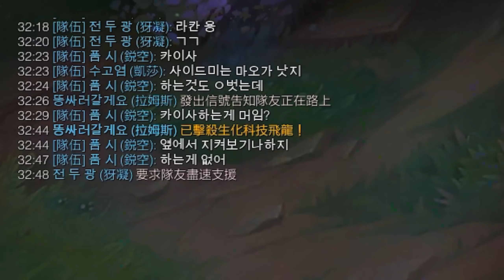【國服第一皇子 叶音符】龍龜打野！5000血高双抗，1V5拿下五殺！